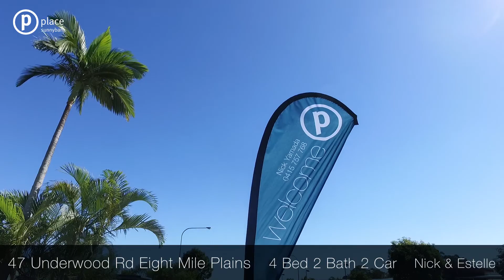Place Sunnybank AUCTION: 47 Underwood Road Eight Mile Plains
Catch a recap of what happened at 47 Underwood Road Eight Mile Plains Auction. This is a solid family home with home business potential opposite Warrigal Square Shopping Centre. The property ended up selling under the hammer for $817,000! Another incredible result achieved and the vendors were really happy.